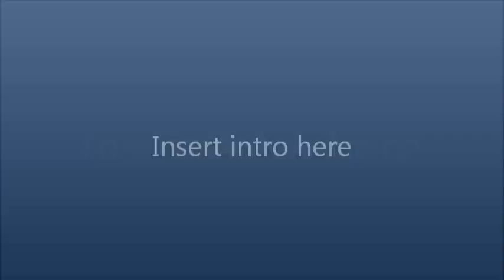More computer woes..(and a Console).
Back at my parents with a laptop update. I'm also gonna show you an ancient console of mine. I'm so sorry for the shit footage...